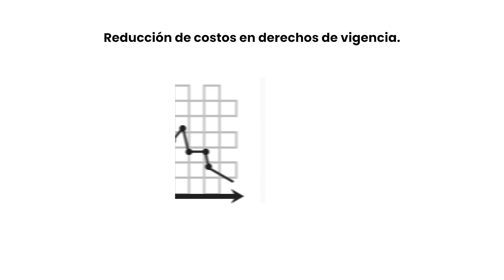Conoce los beneficios del proyecto de Ley para la pequeña minería y minería artesanal (MAPE)